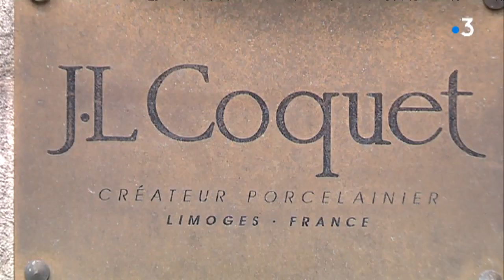Porcelaines Coquet : arrivée des repreneurs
Rencontre, ce jeudi 28 août 2019, entre les salariés des porcelaines Coquet, à Saint-Léonard-de-Noblat et les représentant de CELT, le groupe français repreneur de l'entreprise haut-viennoise.
CELT s'est engagé à conserver tous les emplois mais avec quels projets ?
Eléments de réponse avec Denis Thibaudeau et Romain Burot, montage : Xavier Beaudlet
Intervenants : Lucien Maakad, président de la Compagnie Européenne Luxe et Tradition (CELT) ; Michel Weiberg, secrétaire du Comité d'entreprise Coquet ; Sébastien Cich, directeur général Porcelaines JL. Coquet